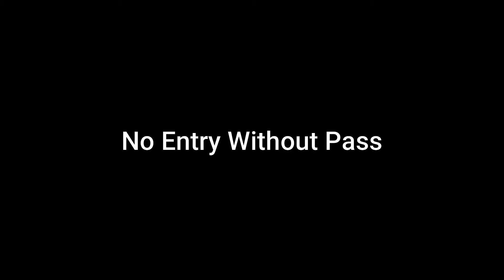MUSIC MELODY SEASON 2 INTRODUCTION OF MR SURYA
Presented by MUSICAL SAFAR INDIA